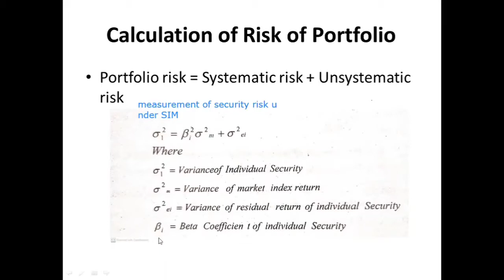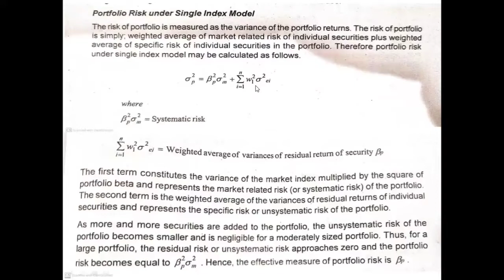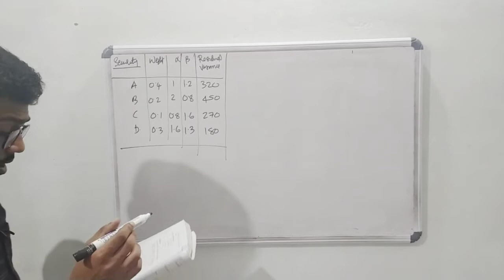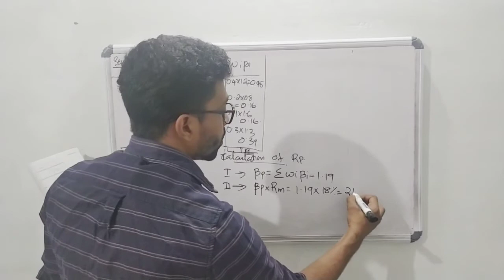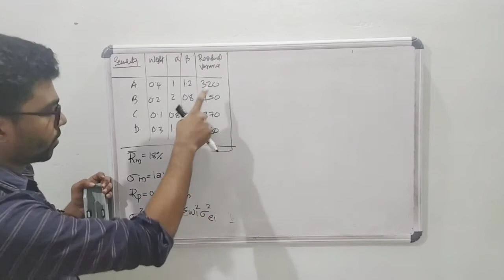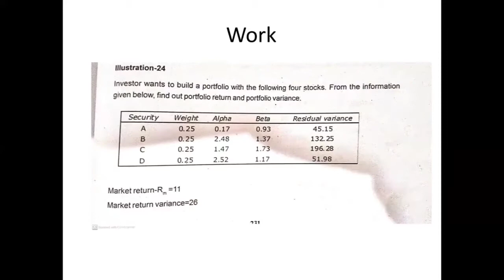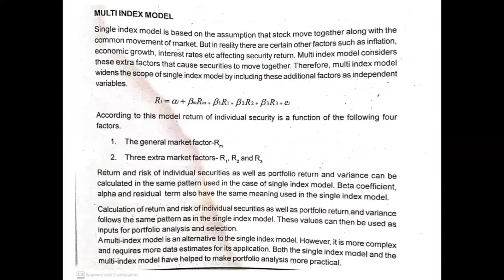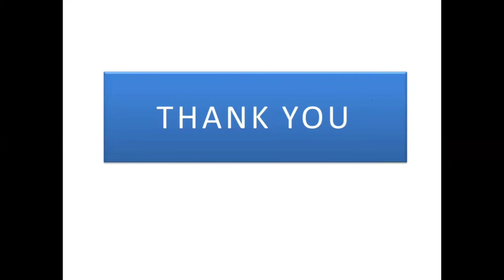FI ||Portfolio Analysis 9